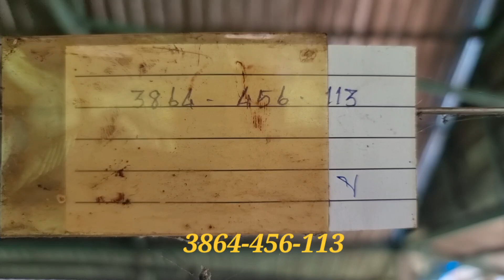Large white Thailand